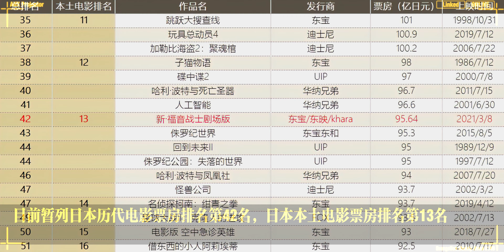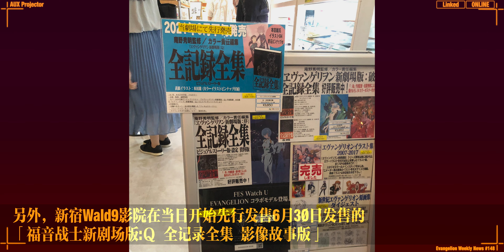【EVA每周新闻】最后的特典·声优舞台问候 宇多田光×庵野秀明对谈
【相关文章】
『福音战士新剧场版：Q EVANGELION:3.333』Blu-ray发售纪念、 『Q:3.333』＋『新·福音战士剧场版』连结上映＆舞台问候！

『Q:3.333』＋『新·福音战士剧场版 』连结上映声优登台舞台问候

6月26日起派发“最后的”入场者特典！日本全国100万份！

宇多田光、Instagram直播节目『ヒカルパイセンに聞け！』6月26日21时开始 庵野秀明监督作为嘉宾登场

箱根汤本eva屋迎来9周年！

『新·福音战士剧场版』中的白色战斗服绫波丽（暂称）由海洋堂首次立体化！EVASTORE&海洋堂限定贩售！

『福音战士新剧场版』正规实用型3号机与ESV护盾套装登场！还有新水贴登场！

来自工作品牌「A.T.FIELD」、多功能小包登场！